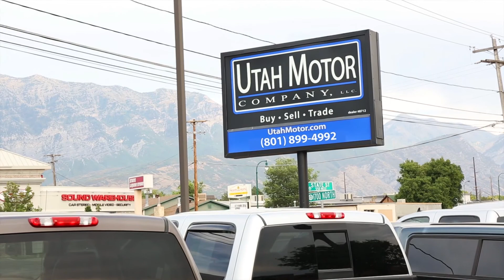2016 Ram 2500 Tradesman 6.7L Cummins Diesel - Utah Motor Company,LLC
2016 RAM 2500 TRADESMAN W/ 6.7L I6 CUMMINS TURBO DIESEL, AUTO TRASMISSION, CREW CAB, TOW MIRRORS, 4X4, RUNNING BOARDS, 6-PASSENGER SEATING, STEERING WHEEL CONTROLS, CRUISE CONTROL, PWR LOCKS & WINDOWS, KEYLESS ENTRY, 4X4 AND MORE!

*CLEAN 1-OWNER CARFAX REPORT  -  ASK FOR A FREE CARFAX REPORT!*

*THIS 16 RAM IS AN EXTREMELY COMFORTABLE RIDE!  THE 6.7L CUMMINS OFFERS TONS OF POWER BEHIND THE WHEEL AND THE TRUCK HAS BEEN WELL CARED FOR OVER IT'S LIFETIME!  IT HAS LOW MILES AND STILL RUNS & DRIVES LIKE NEW!  THE CAB IS ROOMY AND COMFORTABLE AND THIS RAM IS READY FOR YOUR SUMMER ADVENTURES!  IT'S AVAILABLE FOR SALE AT ANYTIME AND WE WOULD BE HAPPY TO ANSWER ANY QUESTIONS YOU MAY HAVE.  COME ON IN TODAY TO GET BEHIND THE WHEEL OR GIVE US A CALL!*